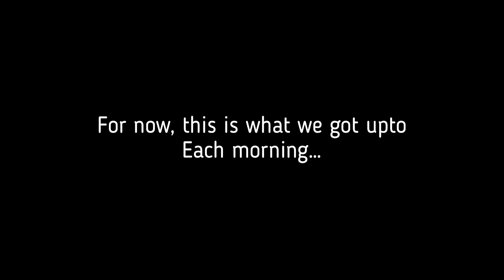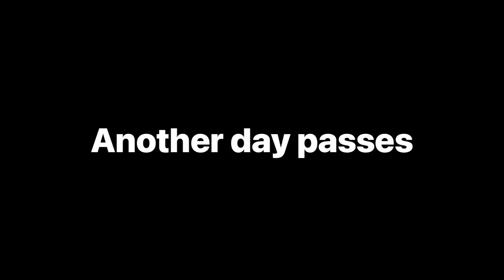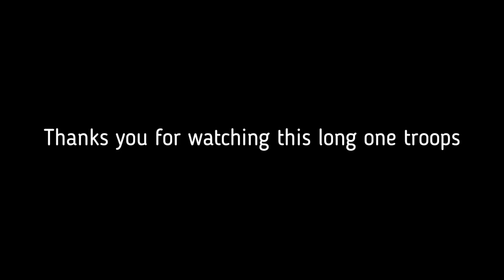MY ANGLOVILLE EXPERIENCE